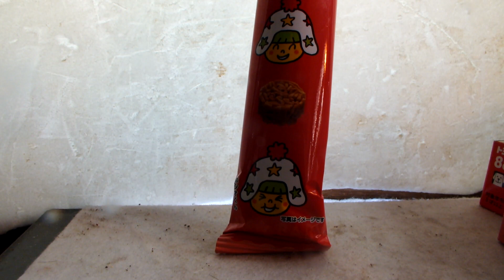スカイラインが紹介する菓子紹介第1３５弾「ブルボンプチ、ベビースターラーメンチキン味」